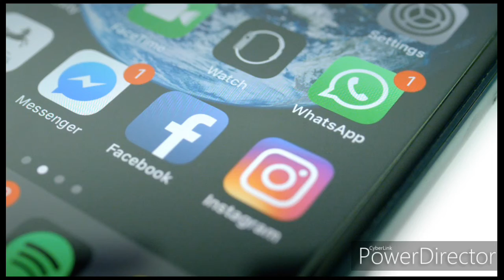How To Avoid Copyright On YouTube...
Hi friends
               Ajker video te ami kotha bolbo ki korle kono video te kono din kono copyright asbe na. Tomra jekono image, music dilao kono copyright asbe na.